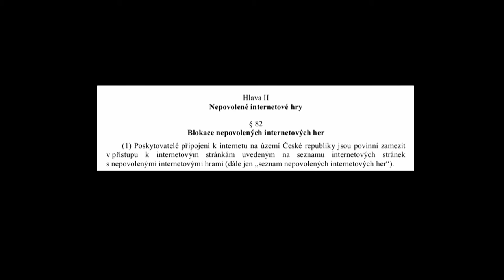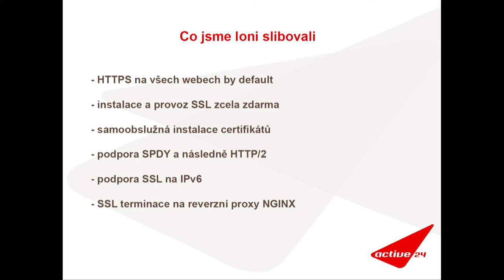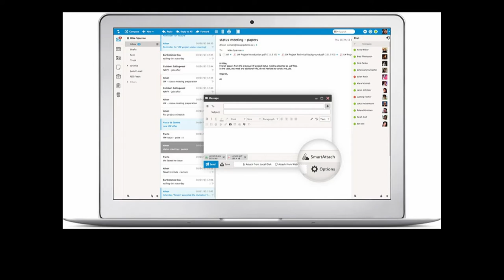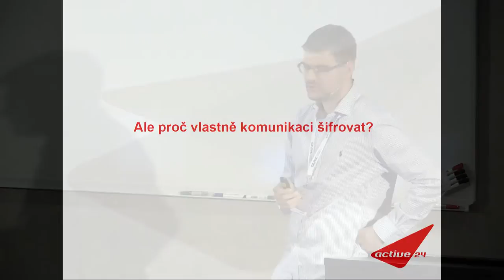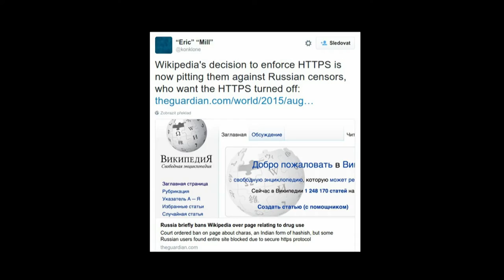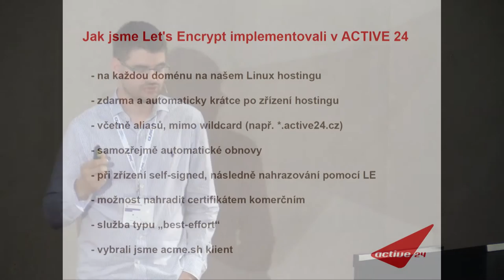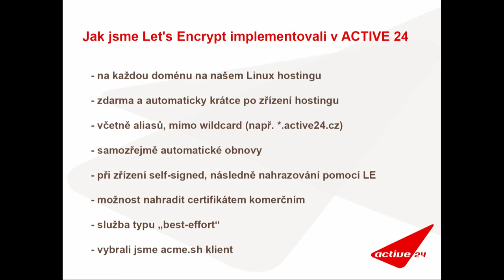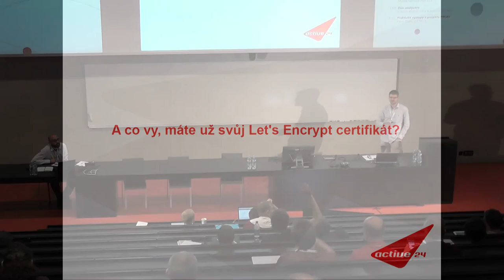Máte už svůj Let's Encrypt certifikát? - Tomáš Hála (Active 24)